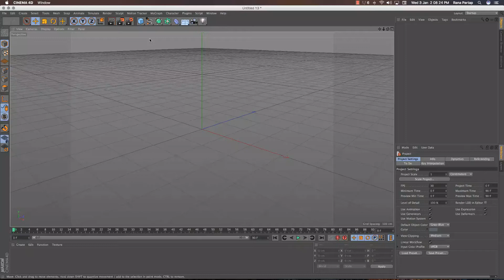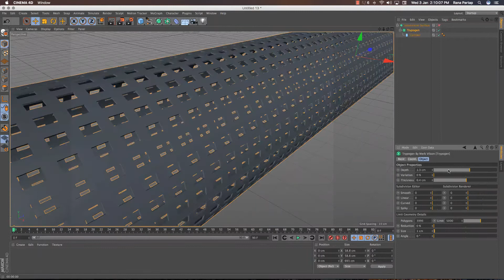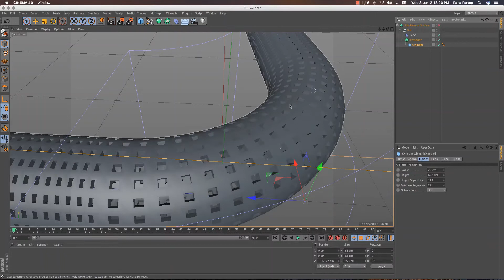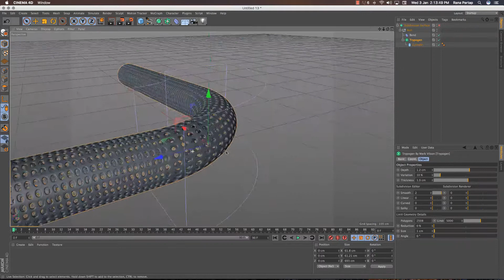Tripogen ways through Bend in Cinema 4D Tutorials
So you can now set your segments with Tripogen where Bending make it more realistic look.. hope you guys find this tutorial so useful and interesting. Enjoy

earn Online free Animation, Designing Software training with details tips and tricks Like Corel Draw, Adobe Illustrator, Photoshop, Combustion, Cinema 4D, After Effect, Word, Excel, Powerpoint, Indesign, Mocca, Final Cut Pro.